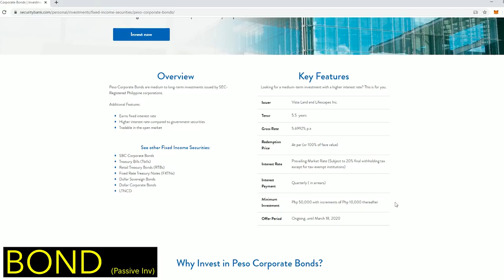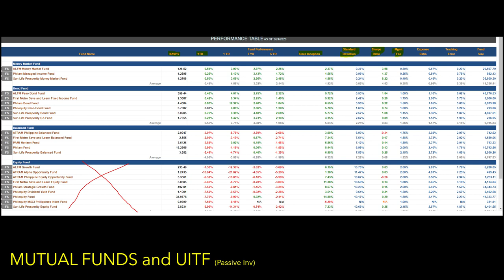[Guide on Investment & TRADING for Beginners] Easiest form of investment you can start right now!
Learn different options on keeping and growing your money at the same time.
After Watching you will then know the following:
Key Difference on Mutual Funds and Unit investments Trust Funds.
What does it means when you buy a Stocks?
What are the Active Trading Options for daring individuals?

"To learn, read. To know, write. To master, Teach"